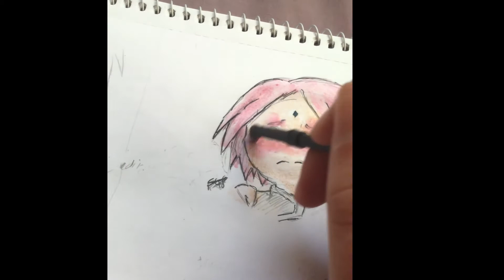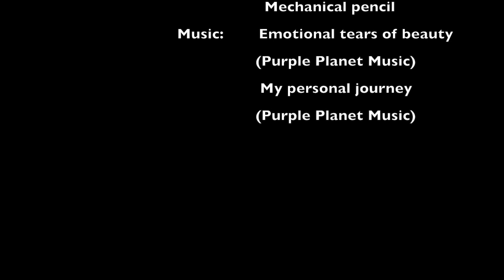Sakura flustered speedpainting(Traditional)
I decided do separate videos where I coloured Sakura digitally and made her into a painting.. I also created a comparison video showing me doing the colouring process side by side..